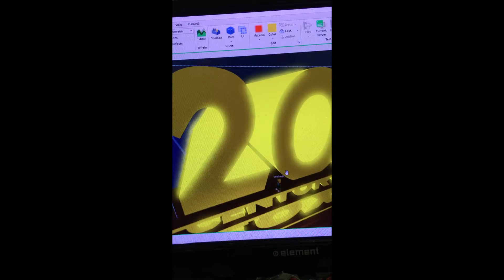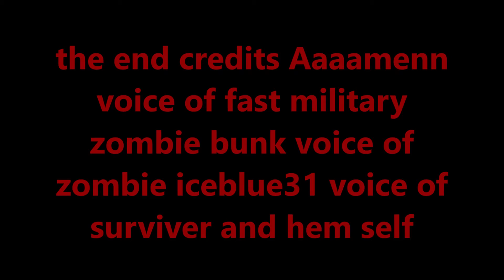Night of the Apocalypse 2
movie 3 is coming soon